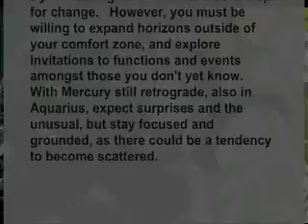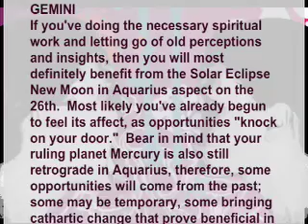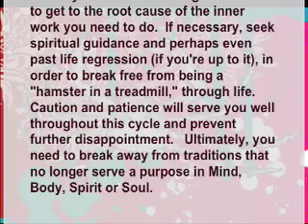(Aries to Cancer) Jan 25 Jan 31 : KarmaStars